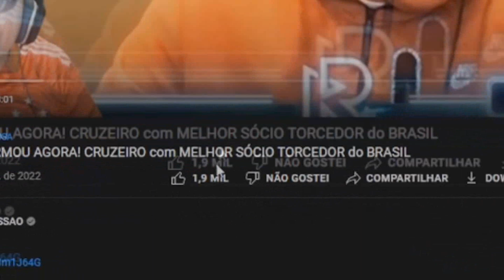olha o que o VITOR ROQUE falou do CRUZEIRO ex-clube dele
✔️ TT : @CruzeiroDepre1
✔️ FACE : @CruzeiroDepre
✔️ INST4 : @cruzeirodepre